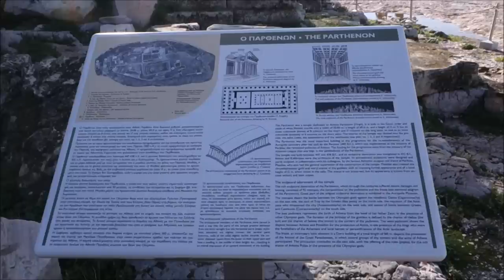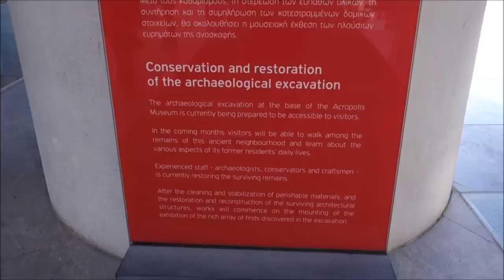Snippets of Day in Athens, Greece, Norwegian Jade (2 min HD)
We were on the NCL Jade, cruise out of Rome to ports in Greece and Turkey.
On this day, we visit Athens, Greece.  The port was called Piraeus.

This is a 2 minute teaser video of our day in Athens.
Here are the more detailed videos -